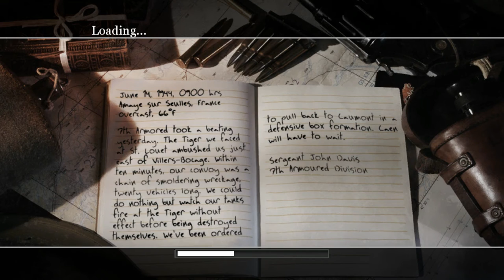Call of Duty 2 - Single Player Campaign Episode! #23 (The Brigade Box)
SOCIAL MEDIA 📺
MY GAMERTAGS 👾
MUSIC 🔈
Intro: ?
Outro: ?